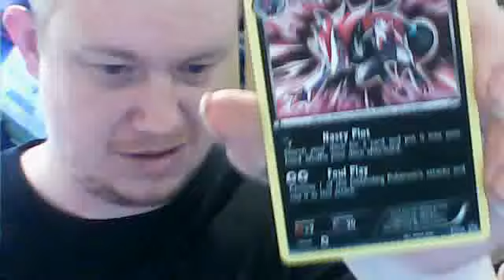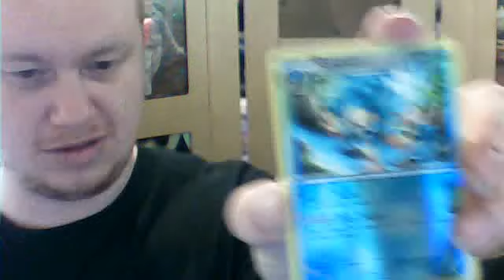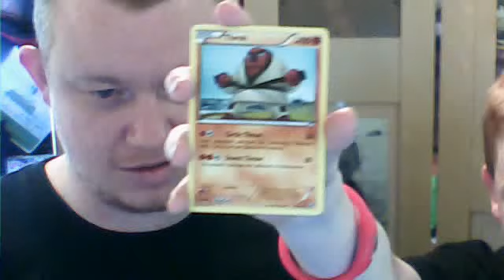Pokemon Meganium Tin and Black & White Victini Box Bust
Just busting some cards with my son Kai Busted a Meganium Tin and Victini Box